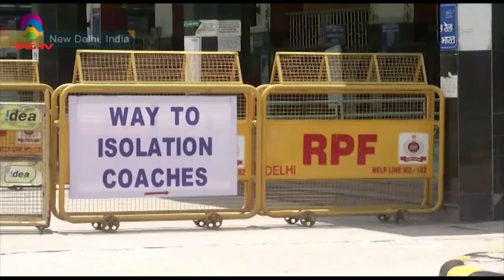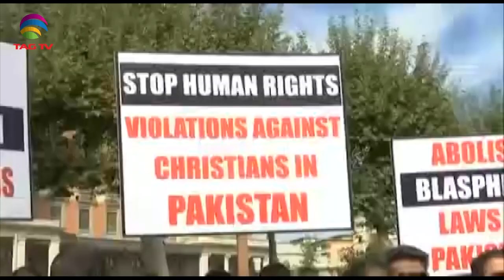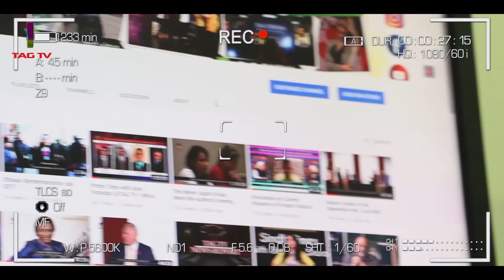South Asia Newsline Special Delhi Bulletin June 17, 2020 - TAG TV Super Prime